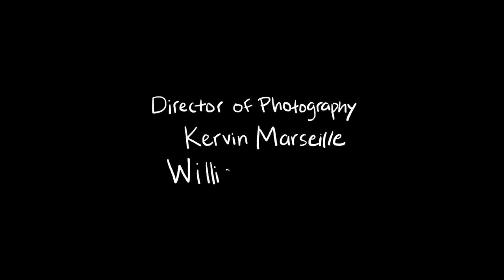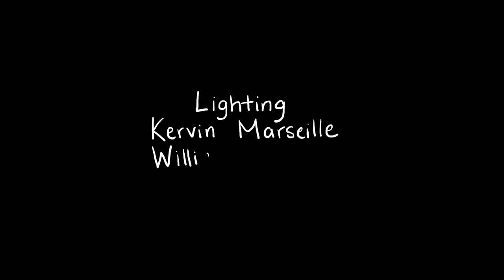Short Film: Third Period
Directed and Edited by Reweina Tessema
Director of Photography: Kervin Marseille & William Leonard